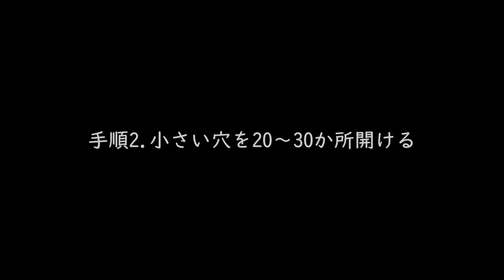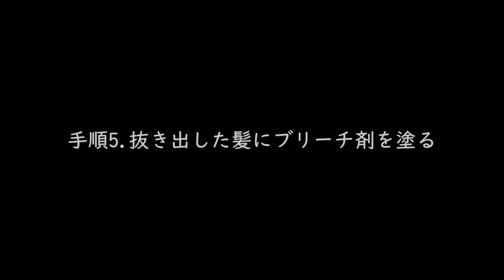【メッシュ】セルフでイメチェンに挑戦 【メンズ やり方・入れ方】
世界を旅するミニマリストのチャンネルです!!

★今回の動画★
セルフで（メンズ）メッシュに挑戦です。特に道具など持っていないのでサランラップでやりました。ひとみさんにはほんと感謝です。やり方・入れ方の参考になれば幸いです笑
ブリーチ6回もやっちゃいけないみたいですね。何も知らなかった...

★セルフでメッシュをやる時に便利なアイテム★
-メッシュキャップ

★厳選：僕（ミニマリスト）が使っている旅の超便利アイテム5つ★
1.変換プラグ（対応できなかった国がこれまで１つもない）
2.速乾タオル（Mサイズ1枚あればバスタオルとしても汗拭きタオルとしても充分)
3.モバイルバッテリー（コスパ最高。大容量 24000mAh / 4台同時充電 / 太陽光から本体充電可）
4.浄水ボトル（世界一周中どこの国でも水道水入れて飲んでますが一回も体調崩したことない)
5.Goproバッテリー（とりあえずこれだけ持っておけば旅行中はまず安心。GoPro8も充電できた）

★やまだ（私自身）について★
男１人旅の１日の様子をベースに旅系動画をアップしています!!

（※これまで同様）新型コロナウイルスの影響で世界一周が継続できず、引き続き南米エクアドルに静かに滞在中です。